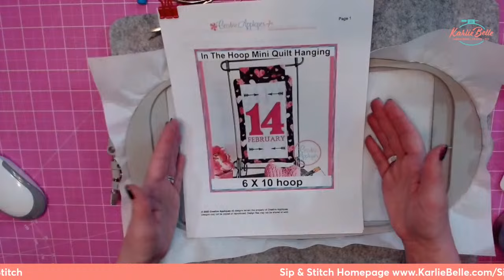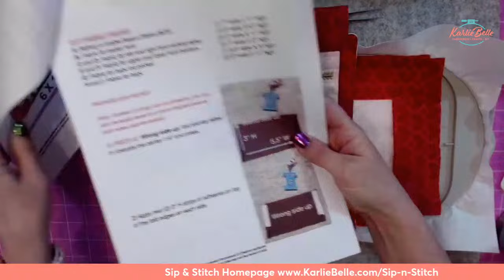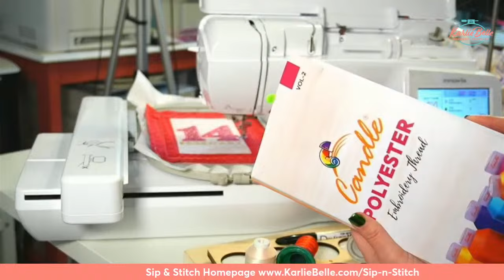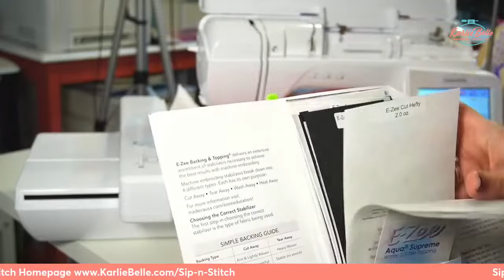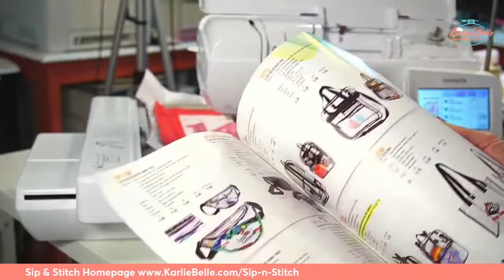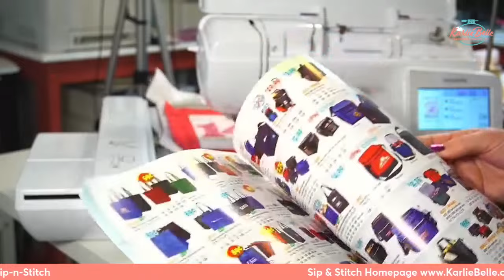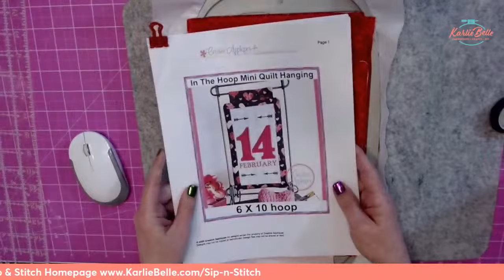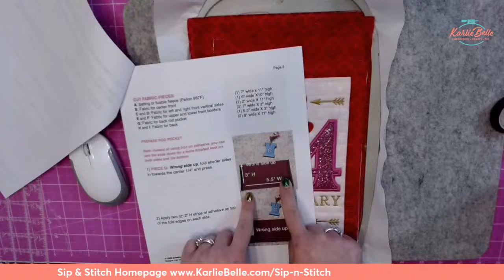Sip & Stitch LIVE Beginner Machine Embroidery Tutorial: Valentine's Day Mini Hanging Quilt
Checkout the blog post for this tutorial that includes all of the details and supplies needed

For our first Sip & Stitch project for the new year, we will be getting ready for Valentine's Day by making an in the hoop mini hanging quilt.  Mini hanging quilts make great home decor projects that can be displayed on any table or shelf.  The design I chose is from my friend Dawn at Creative Appliques. It  is available in 3 different hoop sizes.  Be sure to purchase the design in the hoop size you plan to make.  I will be making the 6x10 mini quilt on my ​Brother NQ1700e embroidery machine​.

💻 New Embroidery Essentials: Beginner Course for Embroidery Software- Sign up for the Waitlist

☕️ Join me every 3rd Friday morning of the month for LIVE Sip & Stitch tutorials and chat with me or ask questions!  Checkout the Sip & Stitch Homepage for upcoming video info

🚨 Brand New to Machine Embroidery?

🔥 All machines sold at Sewing Machines Plus, call my friend Jean and she will help you to get the best deal.  Please tell her Karlie Belle sent you 😁

Fusible Fleece

Metal Mini Quilt Hanging Stand

Fusible Hem Tape